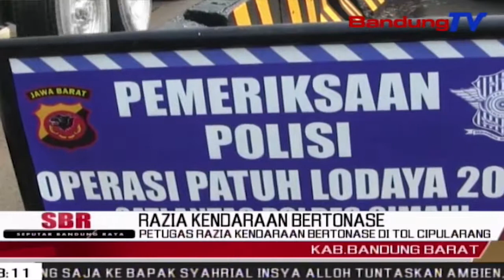Petugas Razia Kendaraan Bertonase Di Tol Cipularang | SBR | BANDUNGTV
SBR | BANDUNGTV | FARHAT MUMTAZ | Pemirsa,Petugas Gabungan Polres Cimahi,Dishub Kabupaten Bandung Barat,Dan Jasamarga,Menggelar Razia,Dengan Target Kendaraan Bertonase,Di Tol Purbaleunyi Km 120,Padalarang.Razia,Untuk Mengantisipasi Terjadinya Kecelakaan Maut Terjadi Kembali.Dalam Razia Tersebut,Petugas Mendapati Kendaraan Yang Tak Layak Jalan.